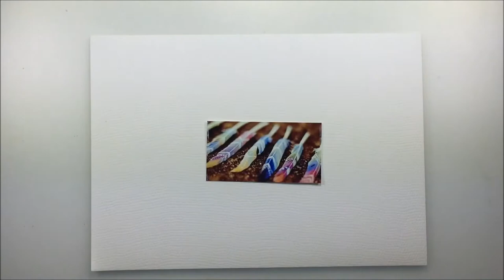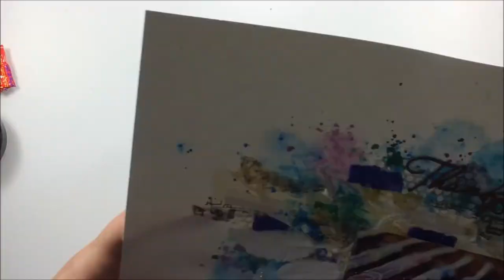Color layout november for Mixed Media Place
Ecoline Brush Pen - Sepia 416

Artiste : __url_artiste__